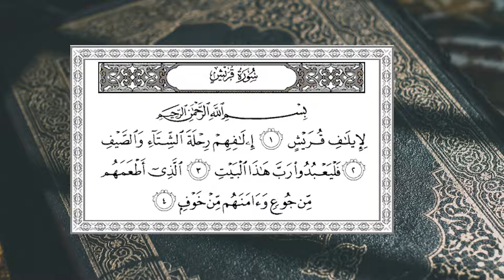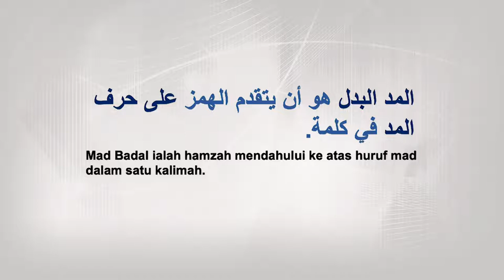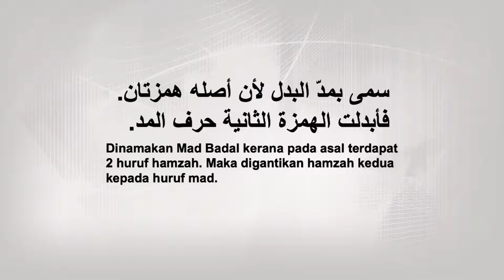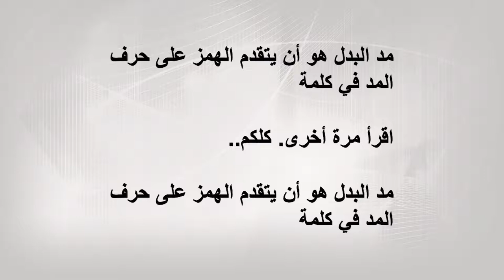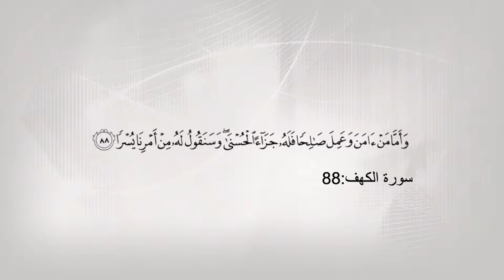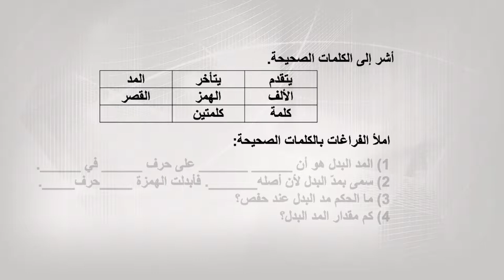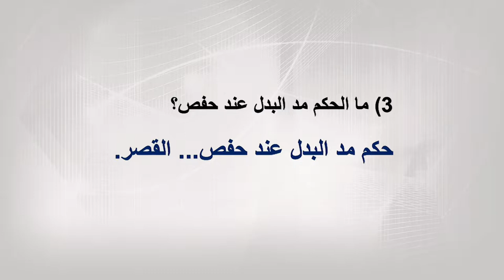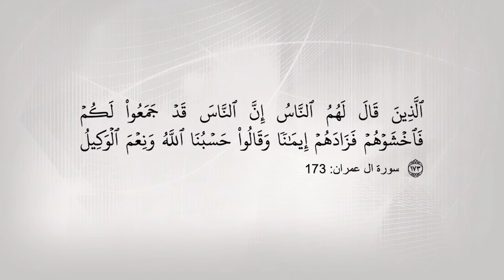Tingkatan 3 | Maharat Al Quran | Tajwid Mad Badal | R371